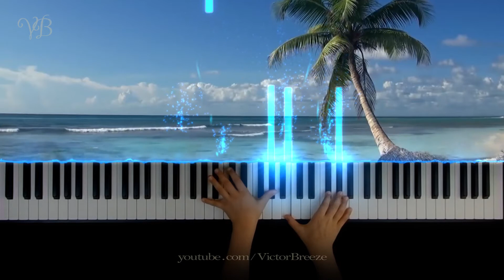✔️LOVE IS BLUE ~ Paul Mauriat ♪ piano cover, Synthesia tutorial ♪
Click the 🔔bell to get notified on my new uploads. 💥 It will inspire me to new videos.

🌟PAUL MAURIAT: French composer, arranger, conductor.
Born: March 4, 1925.  Marseille (France)
Died: November 3, 2006 (81 years old). Perpignan (France)